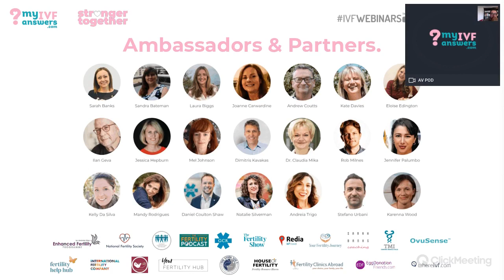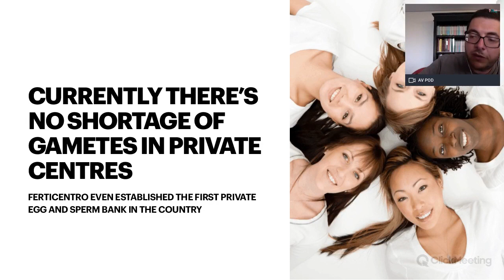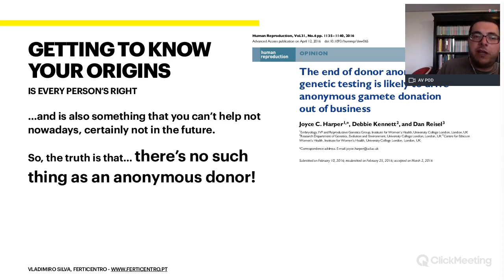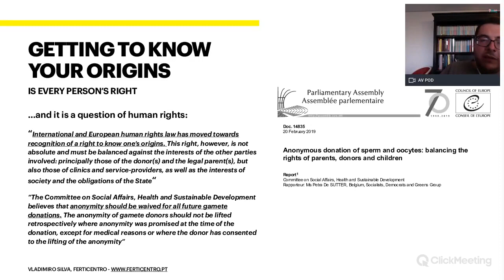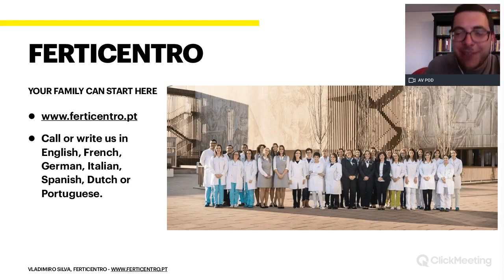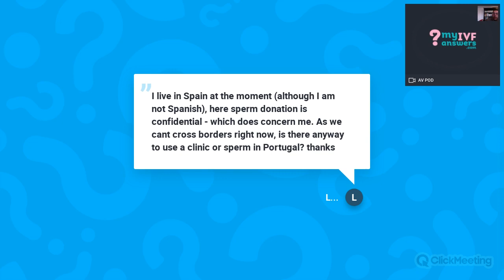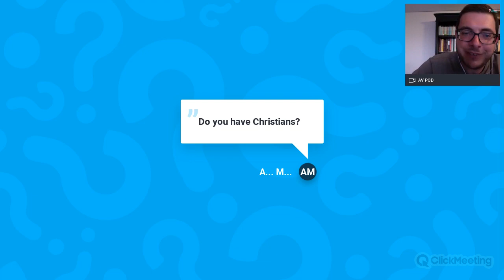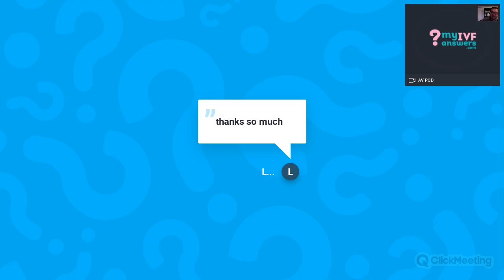Non anonymous egg embryo and sperm donation in Portugal